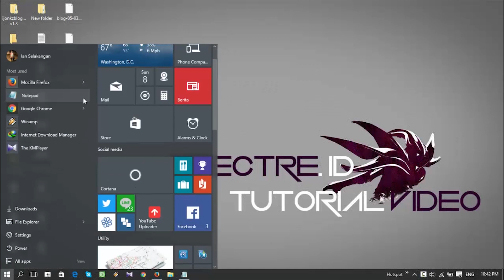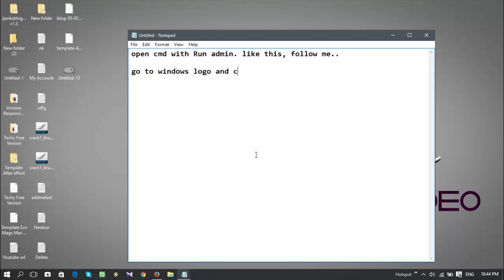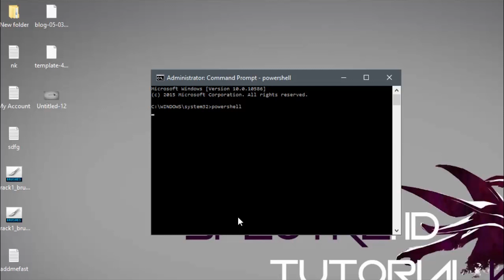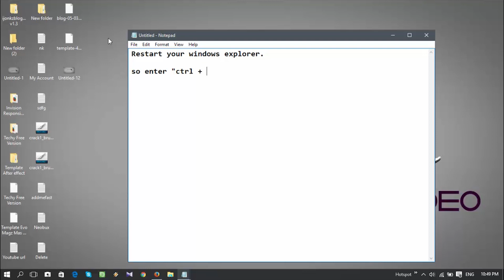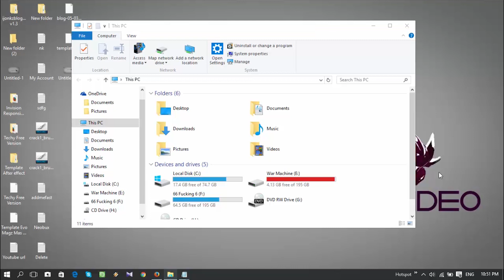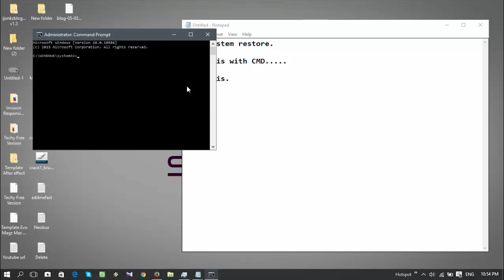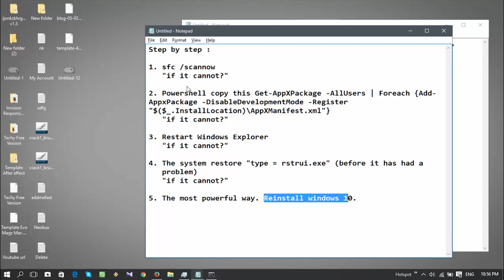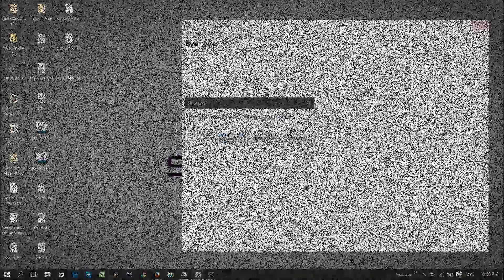How to Fix Start menu and cortana not working in Windows 10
About Fix Start menu and cortana not working in Windows 10 easy to fast..

1. sfc /scannow

2. Powershell copy this Get-AppXPackage -AllUsers | Foreach {Add-AppxPackage -DisableDevelopmentMode -Register "$($_.InstallLocation)\AppXManifest.xml"}

3. Restart Windows Explorer

4. The system restore "type = rstrui.exe" (before it has had a problem)

5. The most powerful way. Reinstall windows 10.

hopefully I can help you!!!